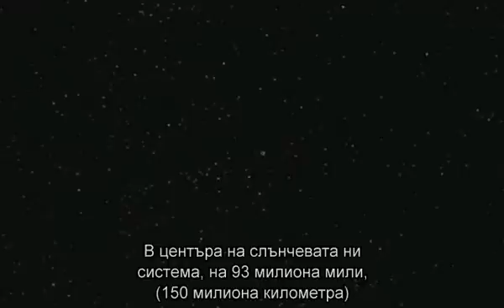Overview Of The Universe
Part from a very interesting documentary series called "The Expanding Universe"